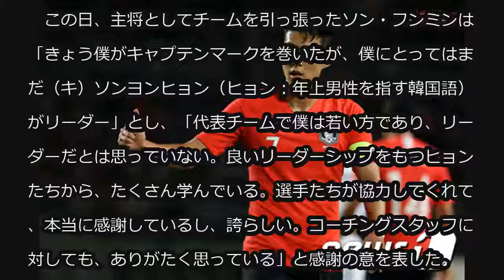‹サッカー›韓国代表”新キャプテン”に指名されたソン・フンミン 「僕にとっては、キ・ソンヨンがリーダー」 (9/10)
‹サッカー›韓国代表”新キャプテン”に指名されたソン・フンミン 「僕にとっては、キ・ソンヨンがリーダー」

パウロ・ベント監督（49）の初陣で主将に指名されたソン・フンミン（26、トッテナム）は、前主将キ・ソンヨン（29、ニューカッスル）に対し絶対の信頼を明かした。

　ソン・フンミンは7日、高楊総合運動場で開かれたコスタリカとの強化試合に、主将として出場。攻撃と守備の両面で活躍を見せ、チームを2-0の勝利に導いた。

　試合後、ソン・フンミンは「久しぶりのAマッチを韓国でおこない、勝利できてうれしい。良い雰囲気が続いているが、多くのサポーターを失望させたくなかった」とし、「良い試合ができるときも、そうでないときもあるが、重要なのは諦めないこと。試合を観にきたサポーターの気持ちに応えるのは当然のこと」と明かした。

　この日、主将としてチームを引っ張ったソン・フンミンは「きょう僕がキャプテンマークを巻いたが、僕にとってはまだ（キ）ソンヨンヒョン（ヒョン：年上男性を指す韓国語）がリーダー」とし、「代表チームで僕は若い方であり、リーダーだとは思っていない。良いリーダーシップをもつヒョンたちから、たくさん学んでいる。選手たちが協力してくれて、本当に感謝しているし、誇らしい。コーチングスタッフに対しても、ありがたく思っている」と感謝の意を表した。